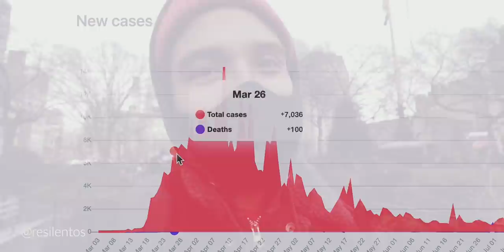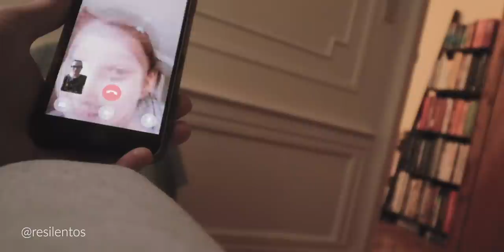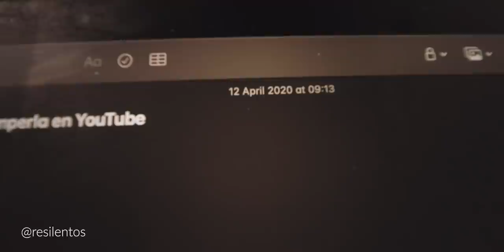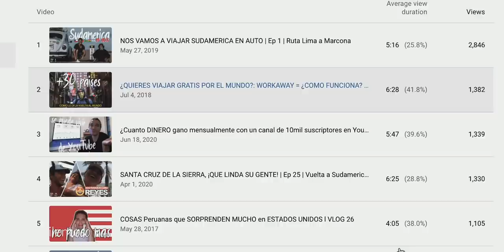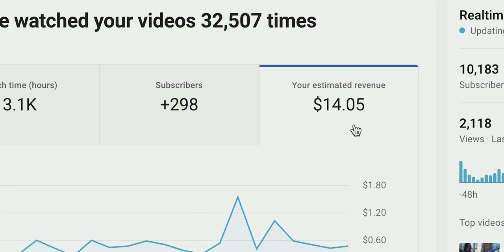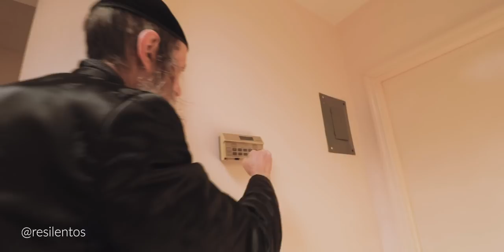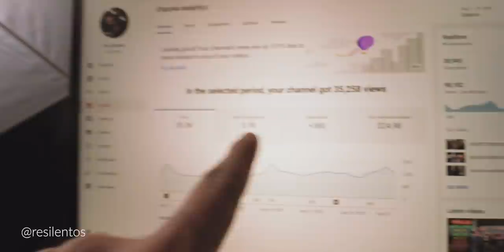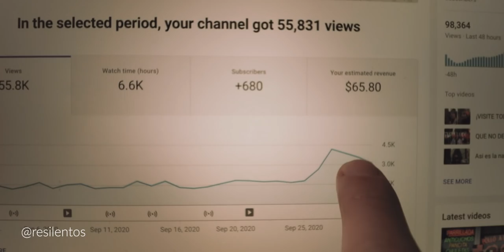CHAU NUEVA YORK, CHAU 2020 | Review 2020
Nos despedimos de Nueva York y el año 2020. Este año ha sido uno de los más raros de la vida, comenzó bien, nadie sabía lo que se venía en marzo, la pandemia comenzó, Nueva York se volvió el epicentro del mundo, luego nos recuperamos, y volvimos a caer. El canal surgió como necesidad de hacer algo por la pandemia, y luego de 7 meses, aquí estamos celebrando que esta comunidad ha crecido como ninguna, increíble este cierre del año, les agradezco a todos y cada uno de ustedes. Sel es quiere de gratis.

NUNCA HAGAS ESTO EN UNA TORMENTA DE NIEVE (EN SERIO)

Chau Nueva York, chau 2020, hola 2021. Esperemos que el nuevo año sea mejor para todos.